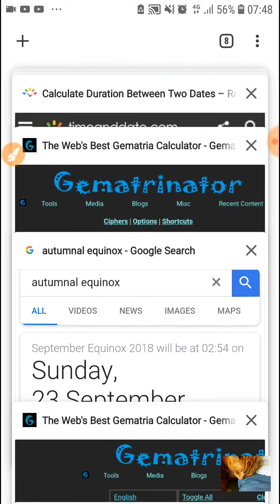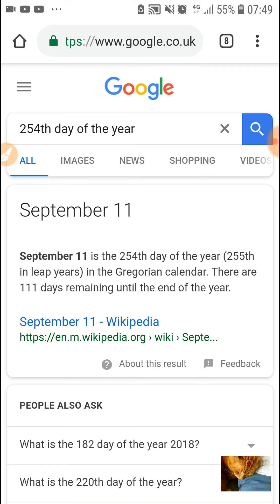Autumnal Equinox | Perfectly TiMed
254th day is 9/11

02:54
Convert to PM:
14:54
14+54=
68
6th of 8th (August)  =
218th day of the year

218 is the Alchemy number.

"Autumnal Equinox"

722 reverse Satanic
7 into 22 =
Pi (3.14)

72×2=
144